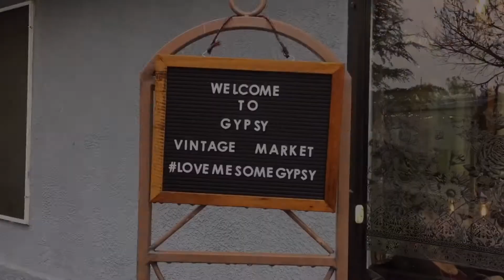The Next Day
Another 8 hour music weekend. There is too much to learn during these type of weekends but really not a lot of vocabulary to express it. Maybe it’s just more time to process and reflect.